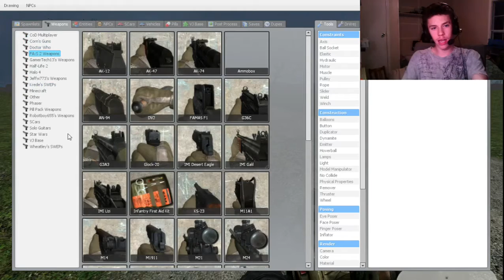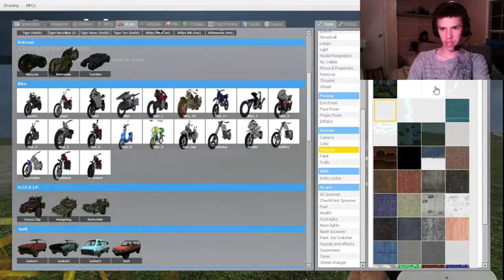Garry's Mod: Chase That Robber || The Fastest Cop In All Gmod!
Join Me And Ninjagirl In Garry's Mod.
This Episode We Play Chase That Robber, Now How It's PLayed Is One Of Us Is The Cop And We Try To Shoot Or Run Over The Robber Simple Right? Wrong! It Might Take The Fastest Cop In All Mexico To Ketch The Robber!
So Join Us For This Game Of Chase That Robber!!

Want To Download The Mod Or Map You See?
Then Look Down The Links Are right There.

WANT A CHANCE TO SUGGEST A MAP,MOD, OR GAME?
OR CHAT WITH ONE OF US?

THESE ARE SOME AWESOME YOUTUBERS YOU MUST CHECK OUT THEY WILL FOR SURE
GIVE YOU A GAMINGEXPERIENCE, EXCEPT ONE THAT'S NINJAGIRLS CRAFT CHANNEL
IT WILL GIVE YOU A CRAFTINGEXPERIENCE